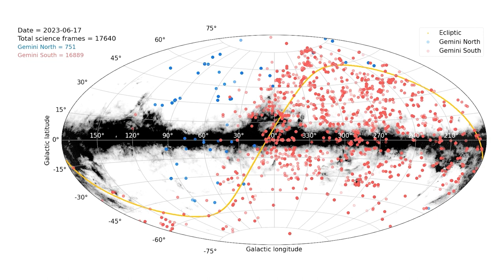Gemini 2023 Science Observations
This animation from the US National Gemini Office (US NGO) shows every science observation made by the Gemini North and South telescopes in 2023. The observations, which targeted 1829 unique objects with 33,060 science frames taken, appear on the map chronologically and are color-coded by telescope (blue for Gemini North and red for Gemini South). The public metadata was gathered from the Gemini Observatory Archive and shows the uniqueness of the Gemini twin telescopes, covering essentially the entire night sky from their locations in Chile and Hawai‘i. Gemini North was offline for the first six months of 2023, while the primary mirror was repaired and recoated. Both Gemini North and Gemini South were also offline for two months due to the cybersecurity incident.

Credit: International Gemini Observatory/NOIRLab/NSF/AURA/V. Placco